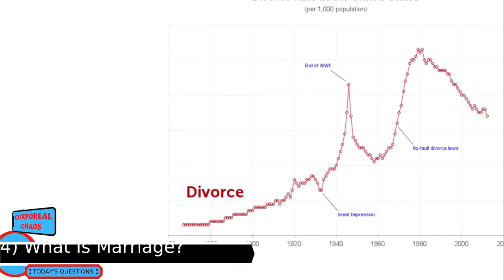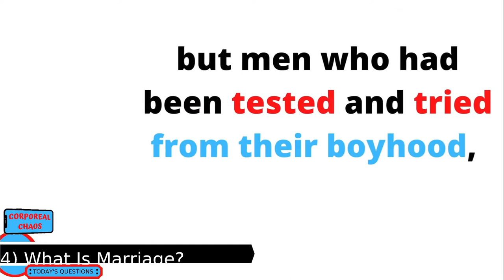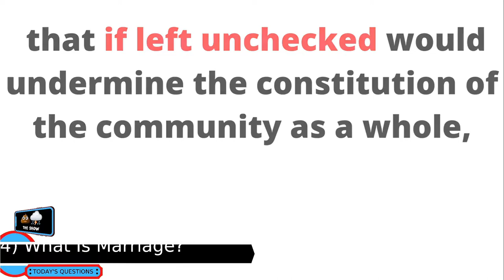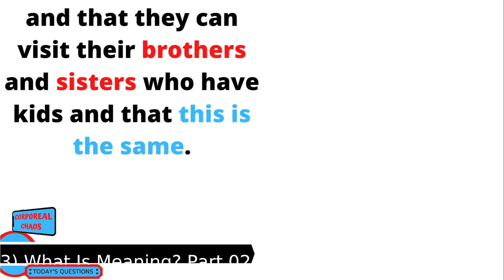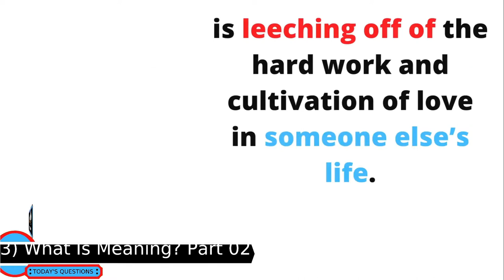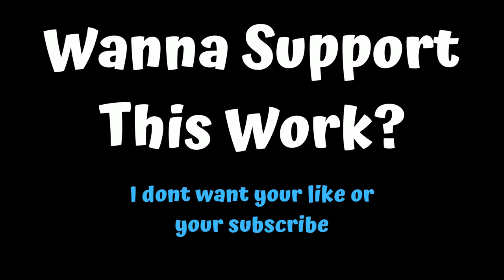What Is Marriage?